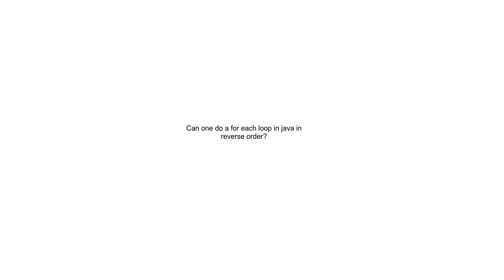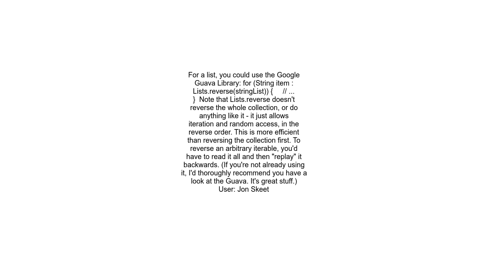Can one do a for each loop in java in reverse order